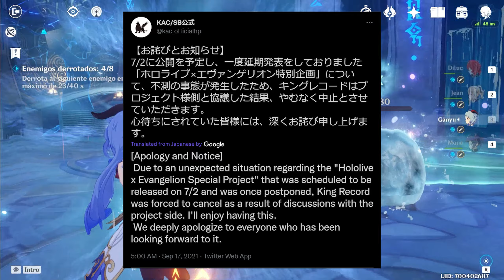HOLOLIVE CANCELS COLLABORATION WITH EVANGELION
Hi, I'm TOTA, I'm dedicated to create content, commenting videos and current affairs vtuber, I put my voice, edit videos and recommend channels. I also like Gaming and Japanese culture.

The script, gameplays, edition and voiceover are mine.

I do my videos on english but i can talk Spanish too.

×Etherium:0x3d986a396499a1a1eBd65684fBaADe5eED7a5676

×Bitcoin: bc1qnanfcddsy0ncczxtg7vqkuhuf2ujyv6gpxzc